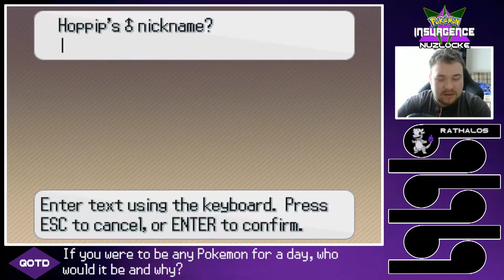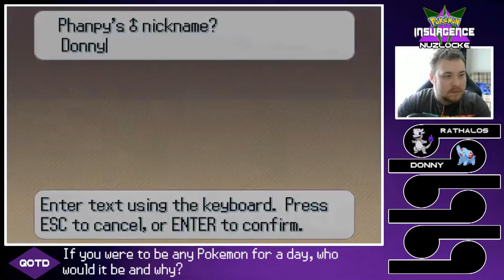OMG A PHANPY!! - Pokemon Insurgence Nuzlocke - Episode 5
We get through the forest and end up going through the next town!!